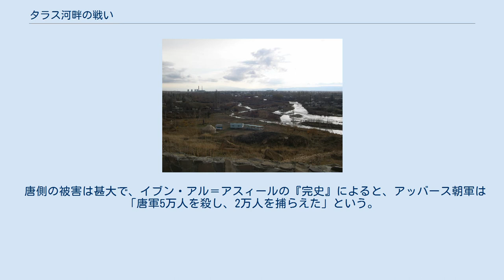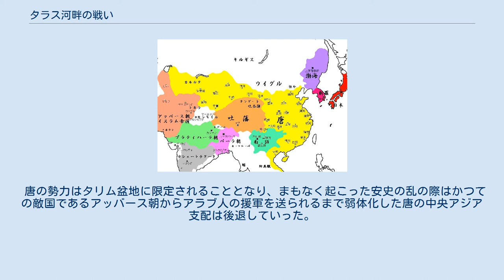タラス河畔の戦い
タラス河畔の戦い（タラスかはんのたたかい、アラビア語：معركة نهر طلاس‎、中国語: 怛羅斯會戰）は、751年（A.H.133年、天宝10載）5月から9月にかけて、中央アジアのタラス地方（現在のキルギス領）で唐とアッバース朝の間で中央アジアの覇権を巡って行われた天下分け目の戦闘である。
製紙法が西方に伝播した戦いとして有名である。
 750年、安西節度使として西域（東トルキスタン）に駐屯していた唐の将軍高仙芝が西のソグディアナ（西トルキスタン）に圧力をかけた。
そのため、シャーシュ（石国、現在のタシュケント）の王子は、シル川以西を支配するイスラム勢力に支援を要請。
 これに応じて、747年にウマイヤ朝勢力をメルヴから追ってアッバース朝のホラーサーン総督となっていたアブー・ムスリムは、部下のズィヤード・イブン・サーリフ（アラビア語: زياد ابن صالح、Ziyad ibn Salih）を派遣。
一方、漢人・土着からなる3万（あるいは10万人）の唐軍は、高仙芝に率いられタラス城に入る。
 キルギスのタラス川 751年7月、ズィヤードの率いるアッバース朝軍と高仙芝率いる唐軍は、天山山脈西北麓のタラス河畔で衝突した。
戦いの最中、唐軍に加わっていた天山北麓に遊牧する遊牧民カルルクがアッバース朝軍に寝返ったため、唐軍は壊滅し数千人を残すのみとなった。
高仙芝自身は、部下の李嗣業がフェルガナの軍中に血路を開くことで撤退には成功したものの、多くの兵士が捕虜となった。
 唐側の被害は甚大で、イブン・アル＝アスィールの『完史』によると、アッバース朝軍は「唐軍5万人を殺し、2万人を捕らえた」という。
 この戦い以降、中央アジアにイスラム勢力の安定支配が確立し、ソグド人やテュルク系諸民族の間にイスラム教が広まっていった。
 唐の勢力はタリム盆地に限定されることとなり、まもなく起こった安史の乱の際はかつての敵国であるアッバース朝からアラブ人の援軍を送られるまで弱体化した唐の中央アジア支配は後退していった。
高仙芝と李嗣業は安史の乱で活躍するものの、両者とも非業の死を遂げた。
 中国人の捕虜の中に製紙職人がいたとされ、サマルカンドに製紙工場が開かれてイスラム世界に製紙法が伝わった。